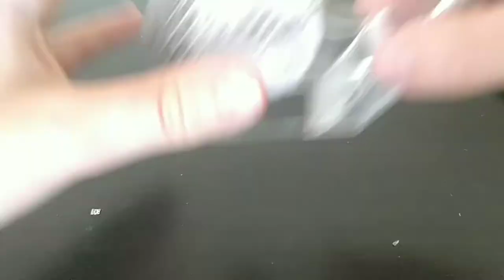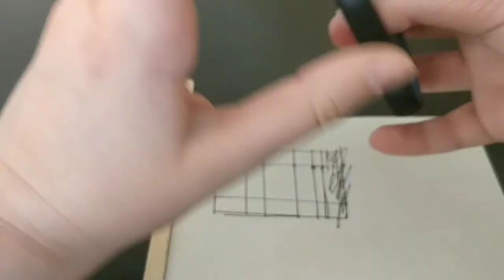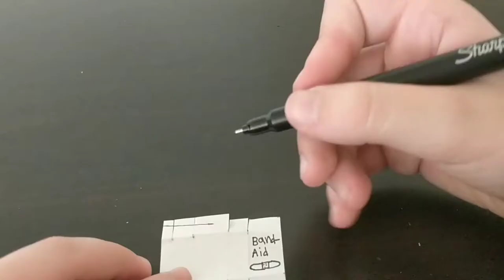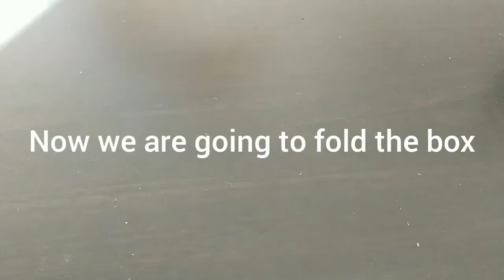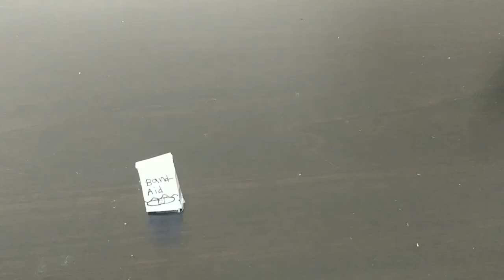How to Make Mini Band-aids and Mini Band-aid box || Perfect For Dolls!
Hi everyone! Today I will be showing you how to make mini Band-aids and a mini Band-aid box! This is perfect for dolls. Hope you like this toturial! 😁